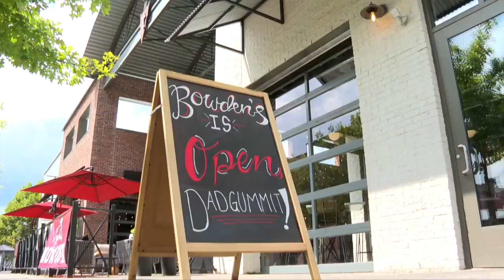Collegetown bars preparing for potential weather delays in FSU-Boston College game related to Lee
Tropical storm conditions are expected in the Boston area the morning of the Seminoles' noon kickoff, and local businesses are ready for a potentially long day.